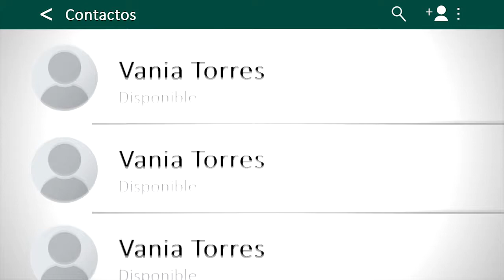¡IMPERDIBLE! | ElPiqueito de Vania Torres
La surfista Vania Torres, medallista en los últimos Juegos Panamericanos, se confesó con 'El Piqueito' de UCI Deportes.